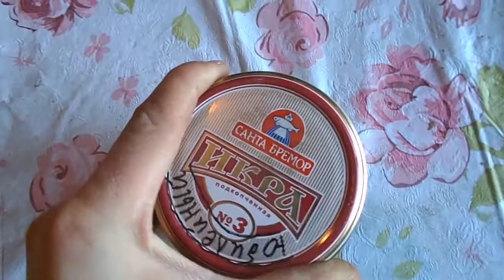Ферментация табака (tobacco fermentation)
Ферментация табака это биохимический процесс в результате которого изменяется крепость, вкус и качество табака. В результате ферментации даже из табака очень плохого качества можно приготовить мягкий и приятный для курения табак.
Fermentation is a biochemical process in which changes, flavor and quality of tobacco. As a result of the fermentation of tobacco, even very poor quality can be prepared mild and pleasant for smoking tobacco.